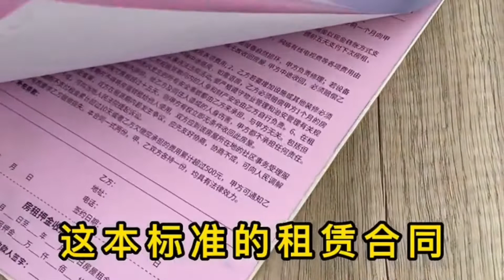房东又踩坑了#房屋租赁合同范本 房屋租赁 租房那些事 房东【李师傅家电维修】